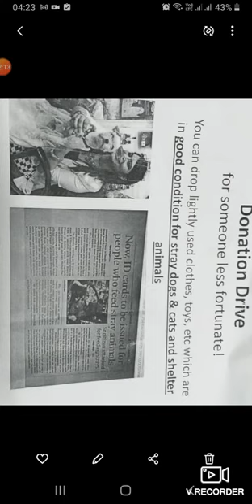colony animal care taker & feeder identity card -indie desi dog indian pariah dog -3